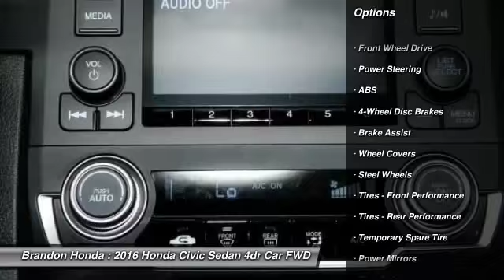2016 Honda Civic Sedan Tampa FL H507722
2016 Honda Civic Sedan LX

Brandon Honda
9209 East Adamo

If you're looking for comfort and reliability that won't cost you tens of thousands then come check out this car today. Toughness comes standard.What are you waiting for? Brandon Honda was named Dealer Raters 2013, 2014 and 2015 Florida Dealer of the Year and have an A+ rating at BBB. Honda quality and impeccable customer services have propelled our rocket growth. You get our exclusive Brandon Honda Promise, $1,000 price protection, low interest rates, and true zero down financing and leasing. Open 7 days/week for your convenience.